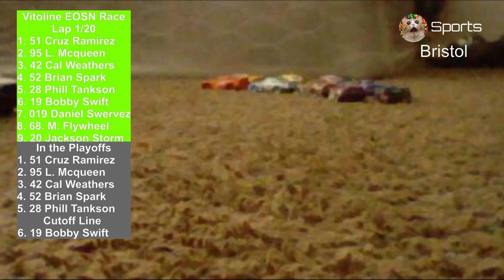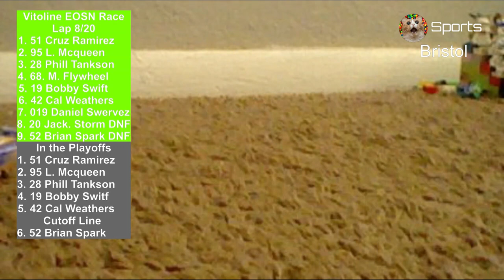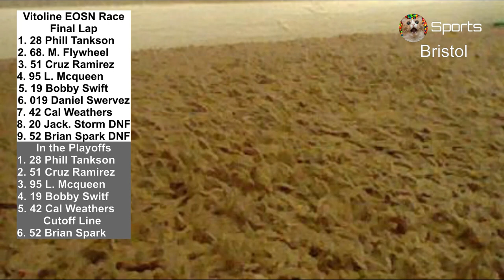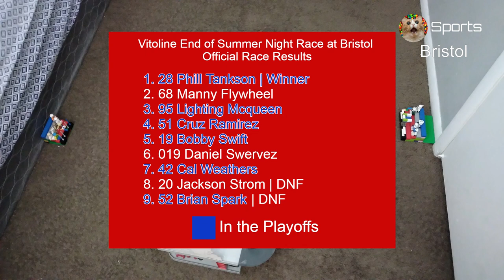2023 Piston Cup Race 5 Vitoline End of Summer Night Race at Motor Speedway of the South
This is Bristol or Motor Speedway of the South for the 1st race of the 1st round of the playoffs to see who is worthy of a championship win.